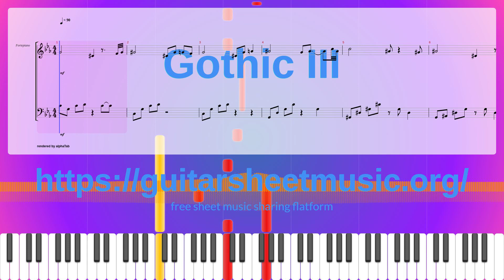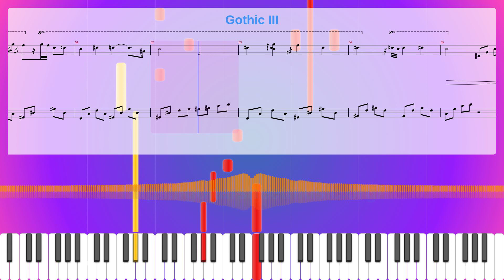Gothic Iii Sheet Music Free, Synthesia Piano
Instruments: Bass,Strings
Parts: 3
Measures : 57
Tempo: 90